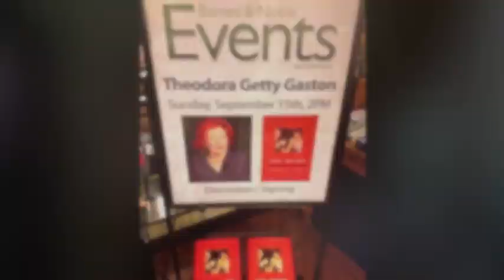Teddy Getty Gaston 'Alone Together' J. Paul Getty interview by Darcy Hinton video by Daryn Hinton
Teddy Getty Gaston interviewed by Darcy Hinton Cook about her book 'Alone Together- My Life Living With J. Paul Getty' = One of America's 1st Billionaires and the founder of the Getty Museums etc.Speaking candidly about everything from making love on the beach, to being abused by a family member, doctors killing her son, to being in a German POW camp in Italy. Fascinating, vivacious redhead at 100 years old. FASCINATING! Video made by Daryn Hinton